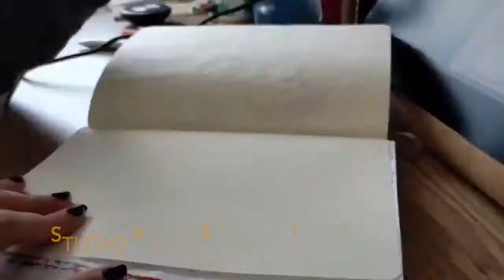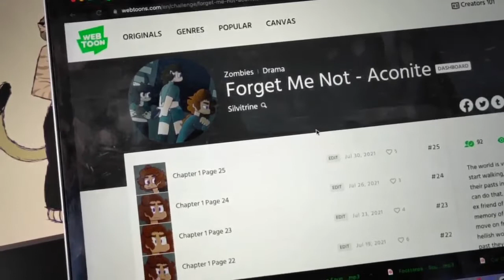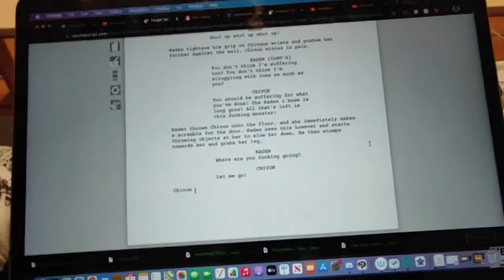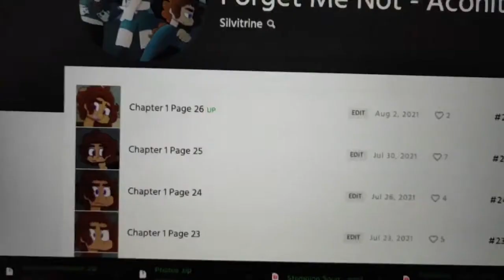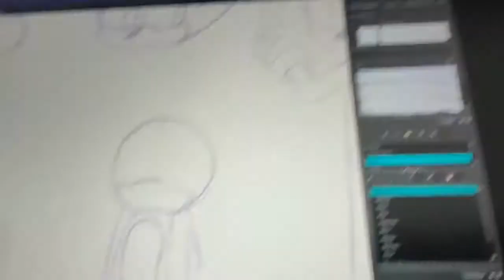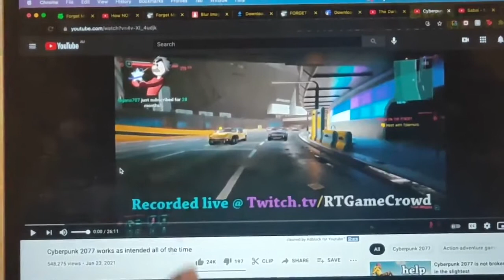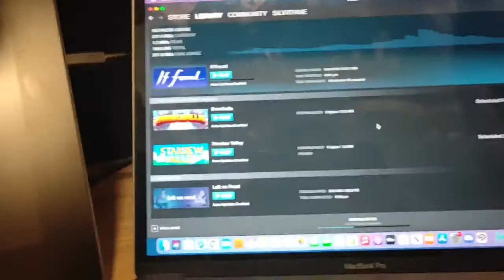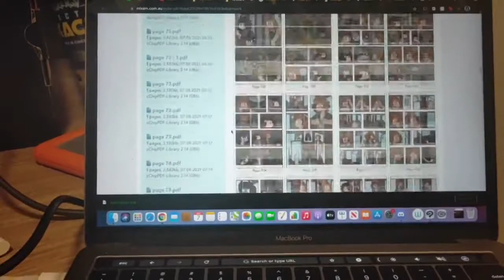STUDIO VLOG Writing and Book Ordering